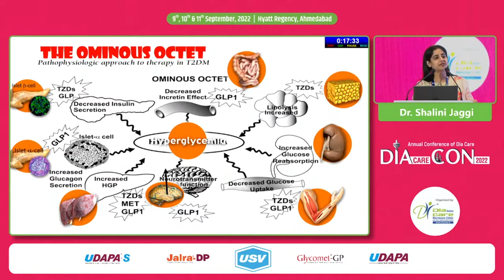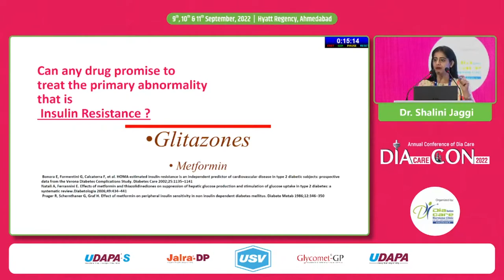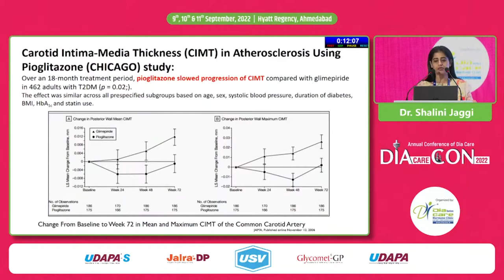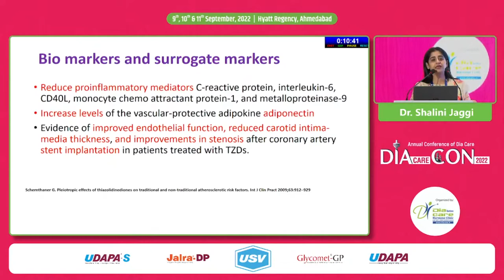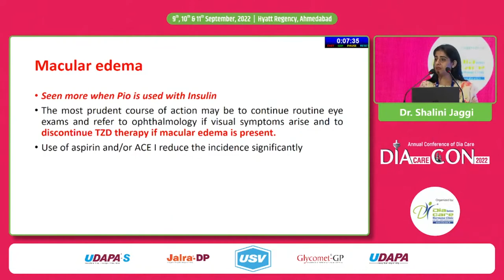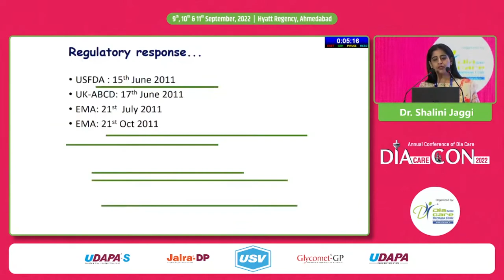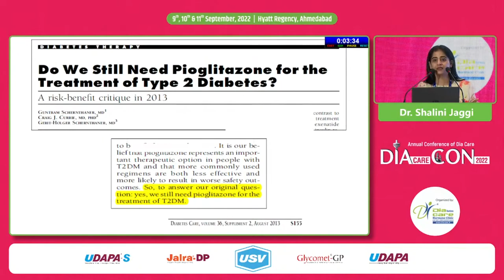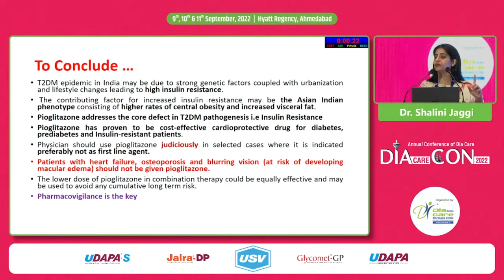Dr Shalini Jaggi - What is the role of Pioglitazone in the era of newer agents?